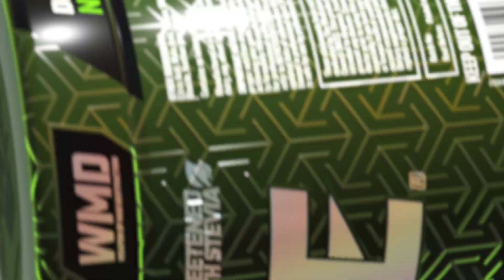NUKE W.O.D: FOR THE COMMUNITY. BY THE COMMUNITY.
Everyone remembers their first W.O.D, who could ever forget? Stepping into the box, speakers thumping, barbells dropping, sneakers squeaking, athletes swinging from what seemed to be jacked up jungle gyms; hell it was like entering the twilight zone.
NUKE® W.O.D. pays homage to the sport, the community, the “ladies”, the “heroes” and the relentless pursuit of PRs. NUKE W.O.D. receives an Event Level 3 “RX” intensity ranking on the Nuclear Table. Designed for optimal dosage at one scoop, ideal for metcon workouts (scale up if need be to two scoops for strength workouts).